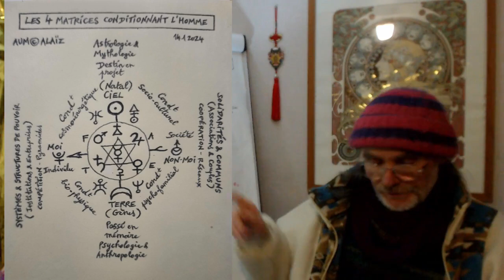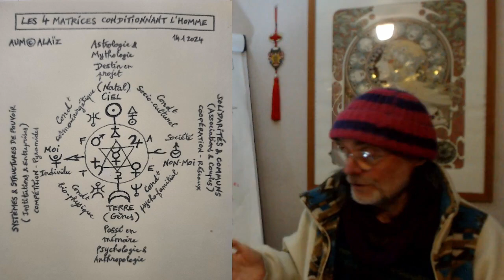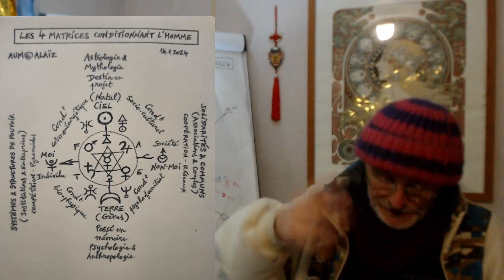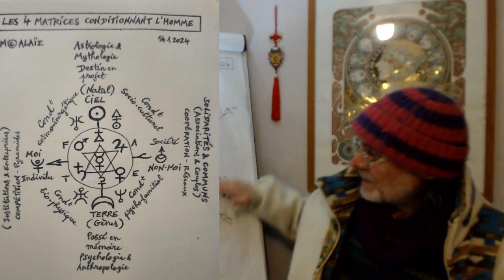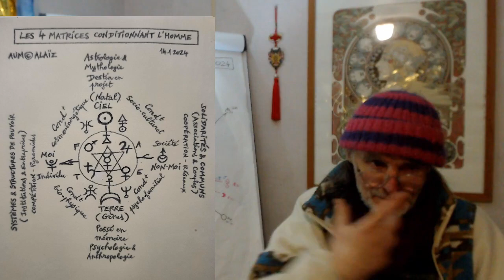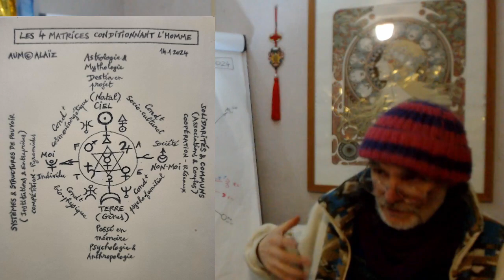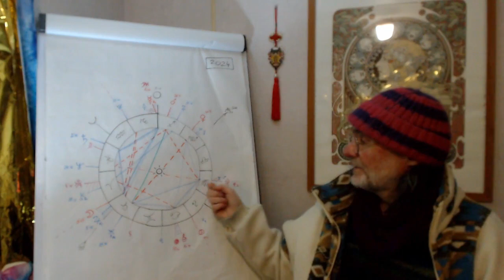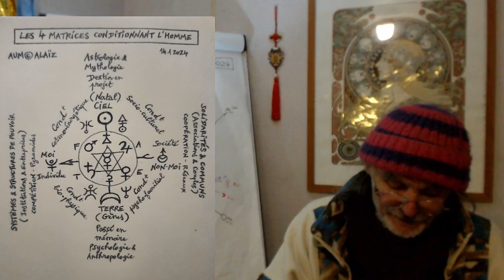1) Ésotérisme de l'Astrologie Universelle de la Mutation: 4 Matrices conditionnant l'homme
Premier chapitre du Thème 2024.

Pour le mandala exposé dans la vidéo ci-dessus, il fait partie d'une série d'une cinquantaine de mandalas et schémas constituant la structure holistique de "l'Astrologie Universelle de la Mutation" (AUM), dont une partie a été enseignée aux étudiants lors de cours et stages à partir de 1986 et ce pendant 3 décennies. Cette vision totalement innovante de l'Astrologie a été inspirée puis transmise pour favoriser à l'entrée du 21ème siècle une prise de conscience individuelle et collective des enjeux sociaux actuels et des mutations énergétiques qui caractérisent l'entrée de toute l'humanité dans la nouvelle ère du Verseau et la sortie du Kali Yuga.
Je demande simplement que le "copyright" soit respecté par les éventuels enseignants qui voudraient s'en inspirer et que selon la licence "CC-BY-SA", ces écrits, mandalas et schémas soient transmis tels que (en entier et non modifiés), et en citant toujours le nom du chercheur qui les a créés ou découverts, tel que mentionné dessus en général:
"AUM @ Alaïz
Mandala élaboré par Jacky Alaïz à des fins de méditation ésotérique pour la nouvelle conscience holistique de l'humanité d'Aquarius."